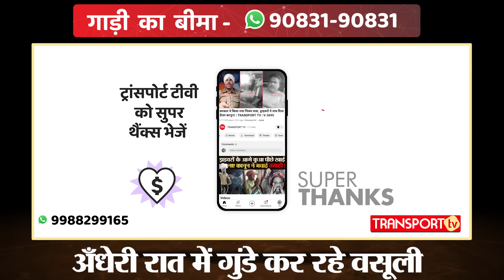पुलिस बैरिकेड का फ़ायदा उठाकर ट्रक लूटने आए चोरों का पर्दाफाश ! | TRANSPORT TV | V-3909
यह मामला महाराष्ट्र का है जहाँ एक ट्रक ड्राइवर को रुकवा लिया गुंडों को नहीं पता था की गाड़ी पर कैमरा लगा हुआ है। CCTV में आप देख सकते हैं कि ये लोग पुलिस के बैरिकेड का गलत इतेमाल कर रहें हैं।